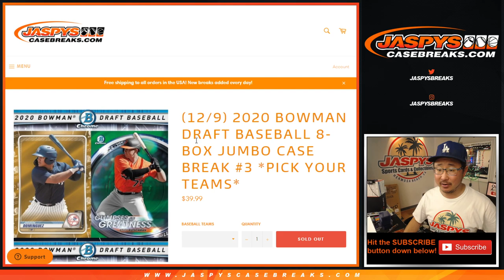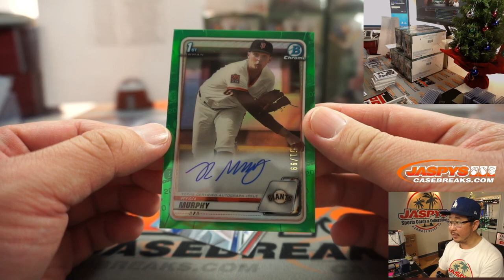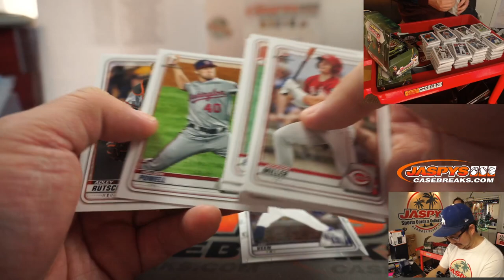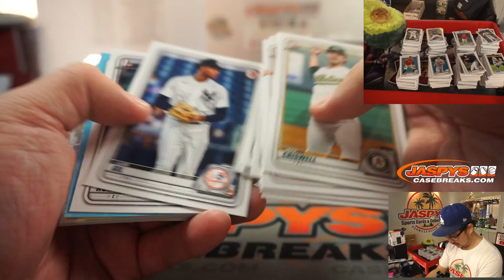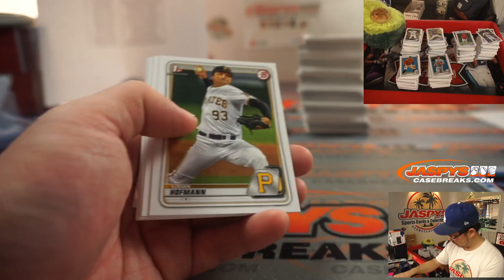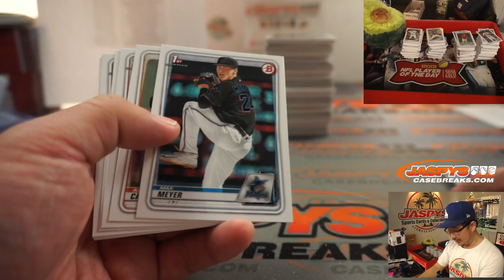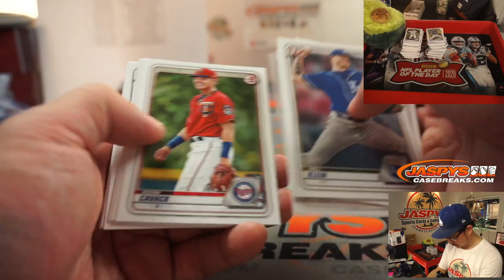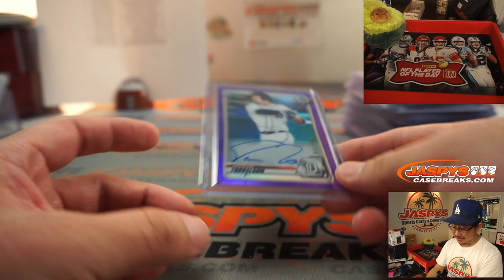W, 12.09.20 || 8Box (Jumbo) PYT #3 || 2020 Bowman Draft Baseball (MLB)